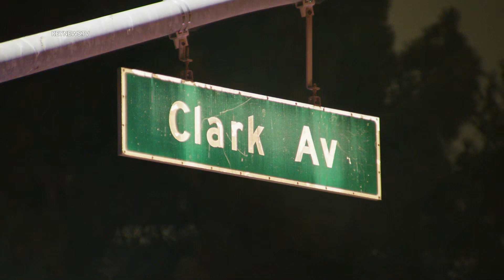2 Wounded in Car Shooting at Long Beach Intersection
LONG BEACH, CA, Aug. 11 (KNN) — At least two people were wounded in a car shooting at a major intersection in the city of Long Beach late Thursday evening.
The Long Beach Police Department received reports of shots fired at the intersection of Wardlow Road and Clark Avenue shortly after 8 p.m.
When officers arrived, they located two males inside a red and black BMW sedan, one of whom was shot in the arm. Both patients were transported to area trauma centers in unknown conditions.